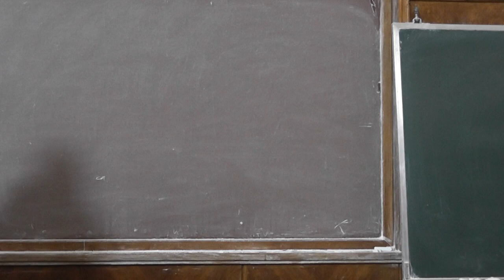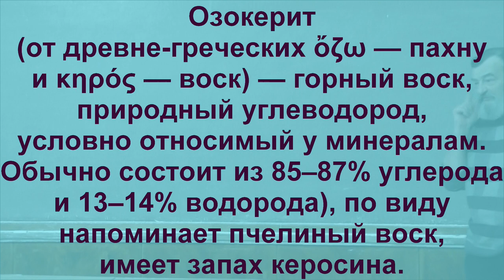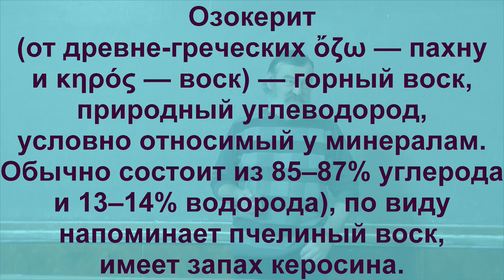12 Останки и окаменелости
Лекция Андрея Николаевича Квашенко 30 марта 2013 года.